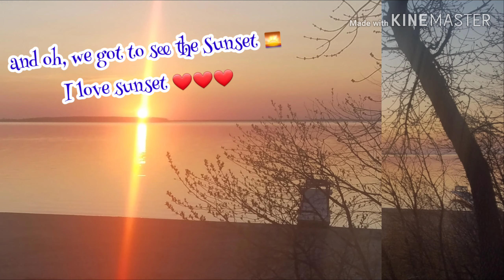Life at the Lake ||Weekend Spent with Family and Friends at Devils Lake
Mid Spring till End of Summer, we always spend our weekend going to the Lake to relax, unwind and of course go FISHING. This our family and friends bonding.

I upload video everyweek Mondays and Thursday

Love,
Fevie❤❤❤

if you love cute phone cases and accessories or smart watch accessories, you can check on the